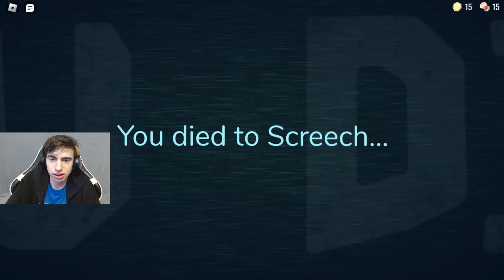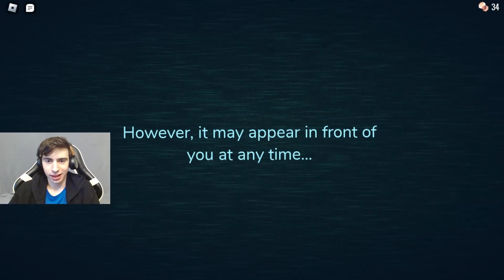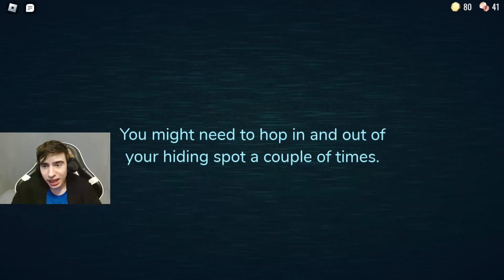ROBLOX DOORS IS THE SCARIEST GAME EVER?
Roblox Doors a horror game where you have to go through doors but each door is hiding a terrifying new secret.. one of the scariest game I've played in a while should I play it again

A new and unique horror game involving... doors.

This game might seem difficult, but it is simply a process of trial and error. Let each death be a lesson. You'll make it through.

ROBLOX DOORS IS THE SCARIEST GAME OF THE YEAR..